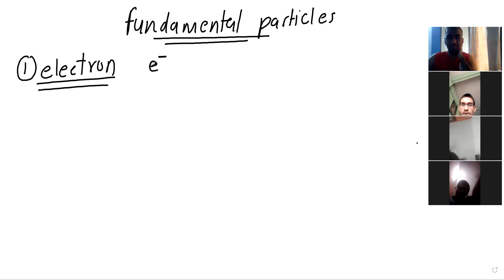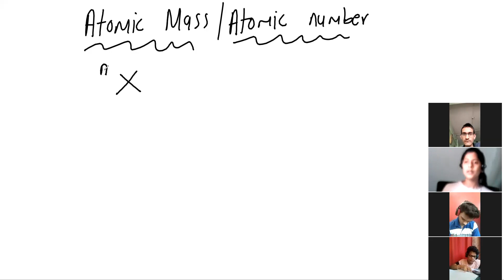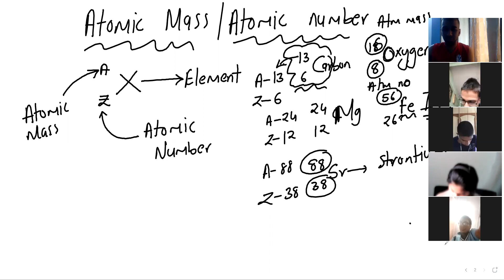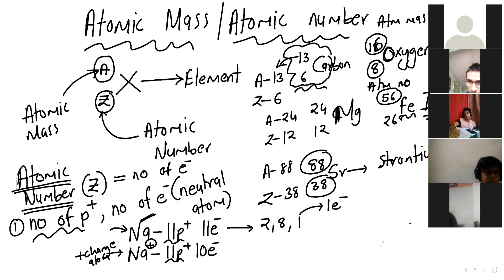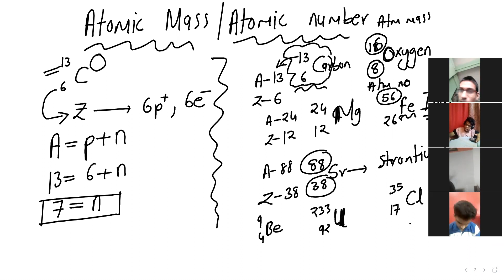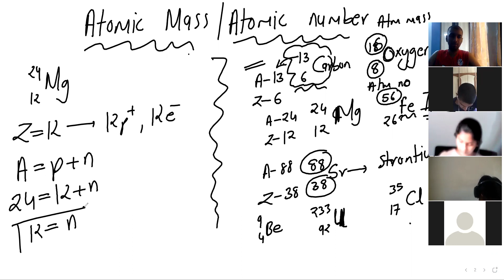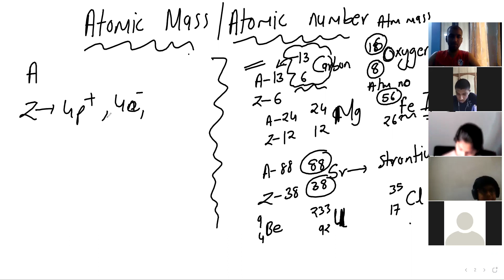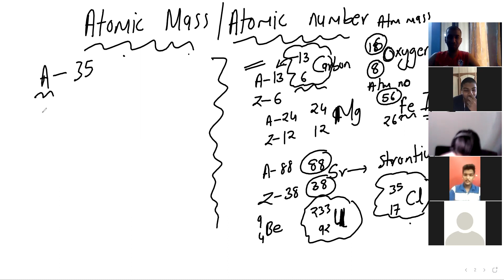11TH CHEMISTRY A 27 MAY 2021